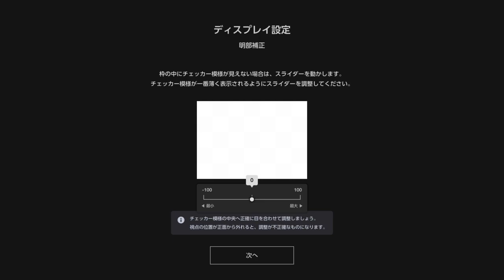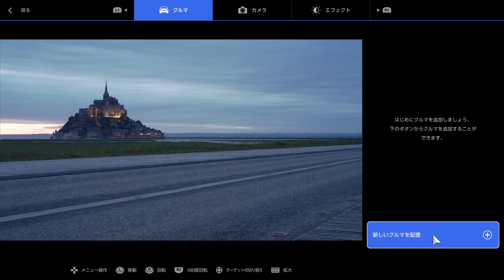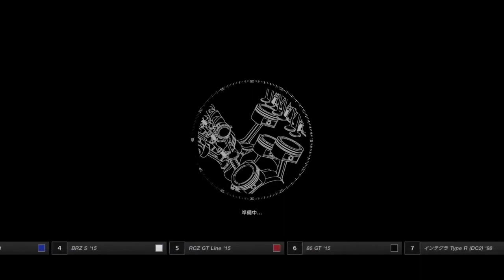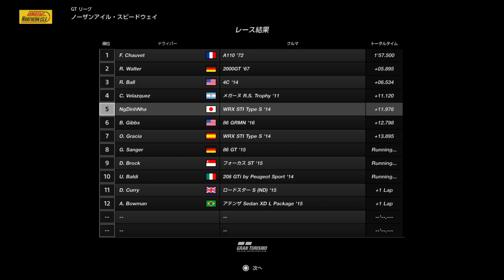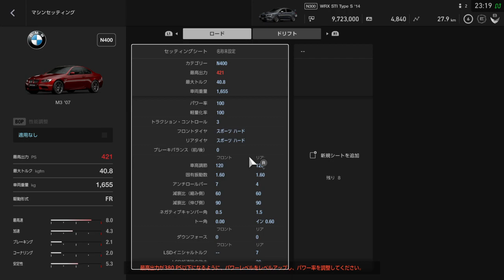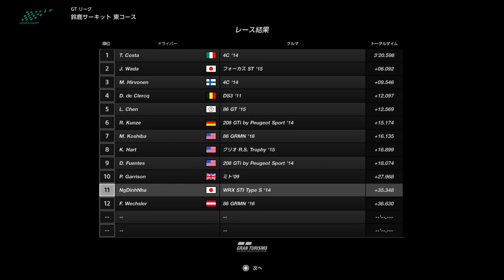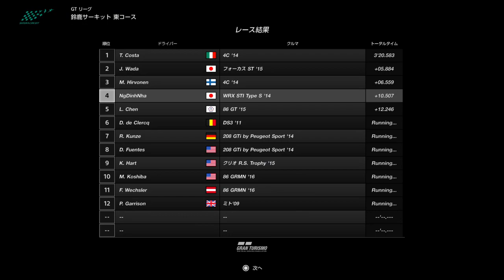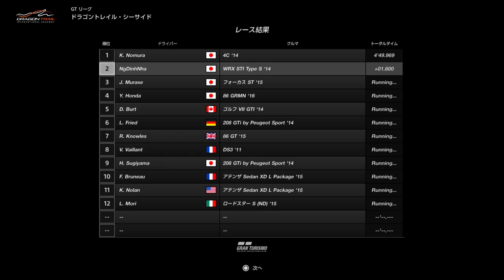Gran Turismo Sport #2 Gameplay - NgDinhNha